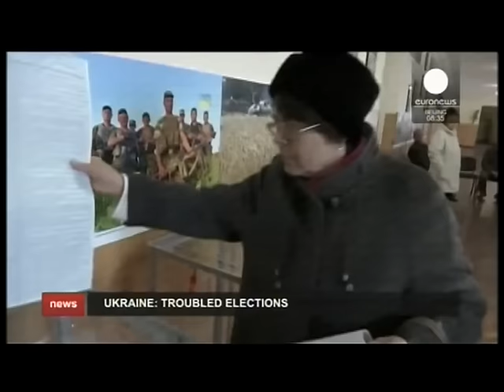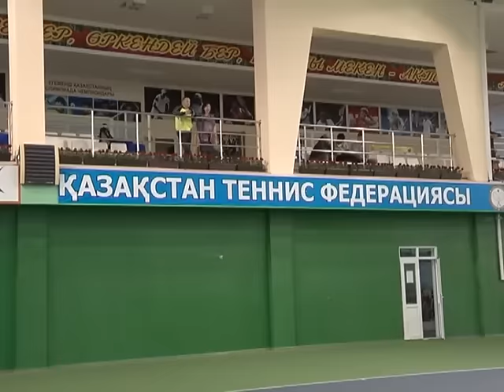Факт. Утренние новости (Рика ТВ) от 26 октября 2015 года